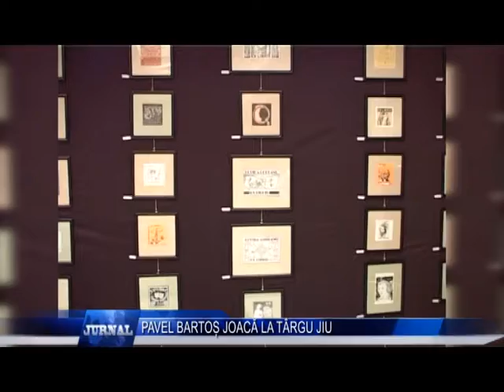PAVEL BARTOS JOACA LA TARGU JIU